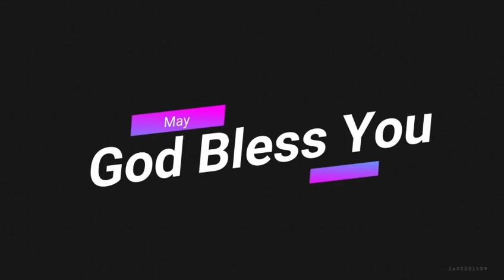Today God promise 7-1-24 ఈరోజు దేవుని వాగ్దానం - pastor Zechariah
Video from Rev.Dr.zechariah Pastor